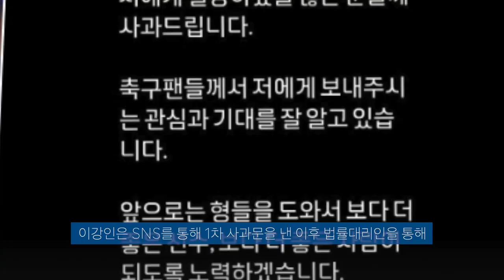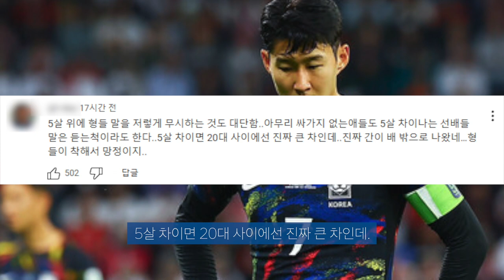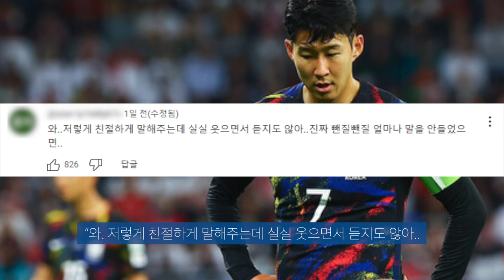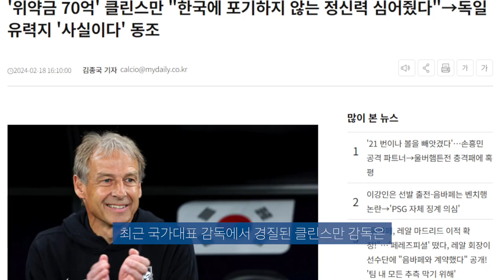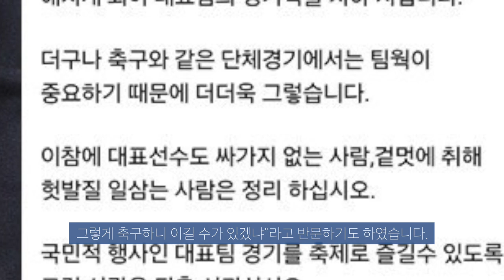이강인 주먹 다짐 논란 추가 입장문 언제 나오나...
정확한 해명을 해야 할텐데.